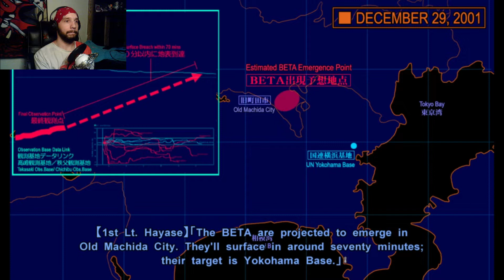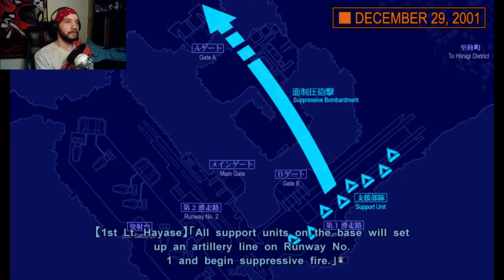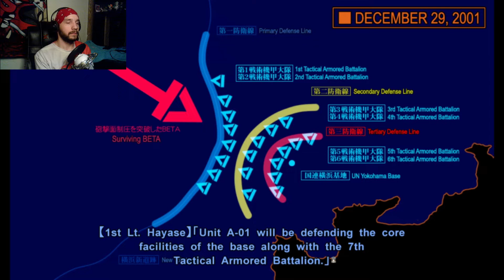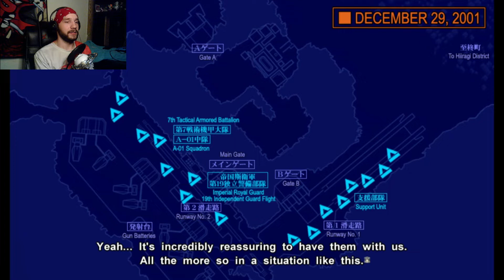Hangar 90 | Muv-Luv Alternative - Part 100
Yuuko brings Takeru down to the fabled Hangar 90.